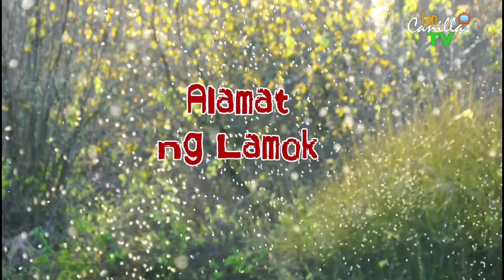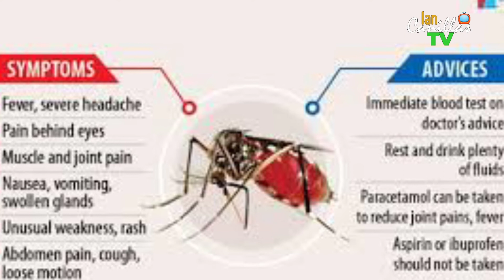ALAMAT NG LAMOK : KWENTONG PAMBATA NA MAY ARAL FOR YOUR ONLINE CLASS | Ian Canillas TV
SAMAHAN ANG Ian Canillas TV UPANG BIGYANG KABULUHAN ANG MGA NAPAKA LALIM NA MGA PAKSA SA MUNDONG IBABAW. SURIIN AT PAGARALAN NATIN MGA KAGANAPAN NOON AT NGAYON GAMIT ANG THEOLOGY, PSYCHOLOGY AT AGHAM UPANG LINAWAIN ANG MGA MISTERYO. AT SA MABUTI NATING MENSAHE AY MABAGO NATIN ANG TAKBO NG BUHAY PATUNGO SA KAPAYAPAAN AT KABUTIHAN.

Credits: Youtube  Library Music and Pixabay

RELATED CHANNELS
Senpai Argel Stories
Tuklas TV
Kaalaman
ClarkTv Facts
Kamao TV
Marbz TV
Madam Info
Jp Amazing Stories
LeonMata Tibi
Tinig Ph
Bulalord
Alam mo Ba to?
Pinoy Mysteries
Bright Side
Dahon Tv
Eizzel Tv
Mind Boggler
Historya Channel
What If
Riddles
iJuan Tv
Marvelous Facts
Karunungan Channel
Luzon Ph

POPULAR YT CHANNELS
Lexi Lore
RogerRakker
Vhong Navarro
Tukomi
Senpai Kazu
Cong TV
Paolul
Makagago
Rated K
BITAG OFFICIAL
Ja Mill
Alex Gonzaga
Kristel Fulgar